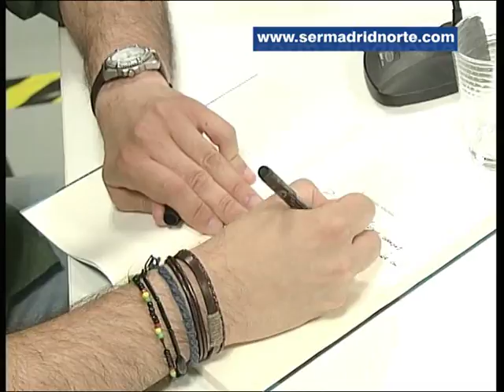Presentación de la novela de Nacho López Llandres 'Expediente Ananda' en el Centro de Arte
Una novela inspirada en el poder del miedo en las personas, aunque su autor (reacio a las clasificaciones) explicó que está más cerca de la sugestión que del propio terror.